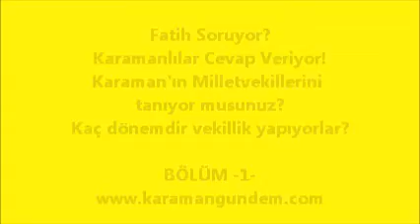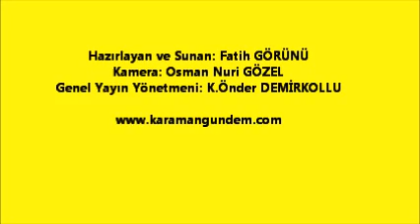Fatih Soruyor, Karamanlılar Cevaplıyor! Milletvekilleri BÖLÜM 1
Fatih Soruyor Programı Karaman'ın Milletvekillerini Tanıyor musunuz? Bölüm 1